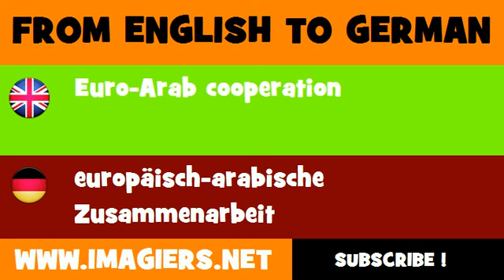FROM ENGLISH TO GERMAN = Euro Arab cooperation